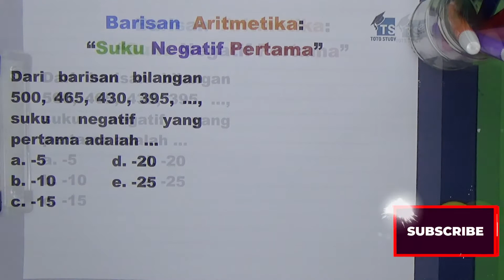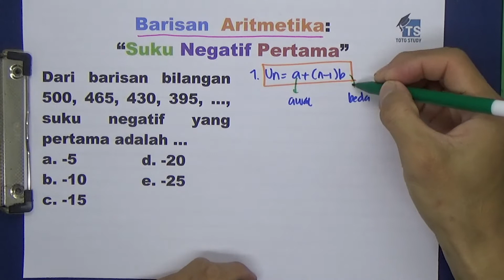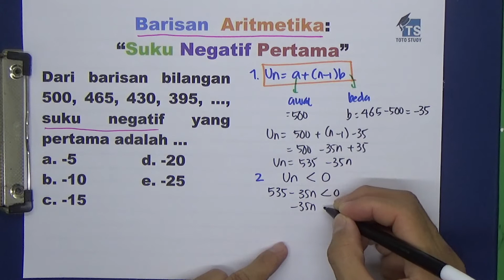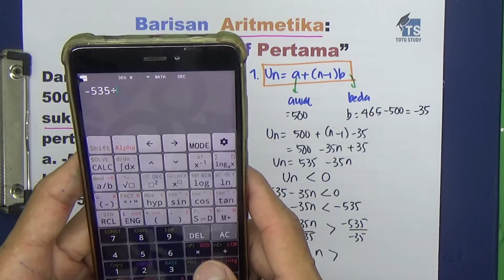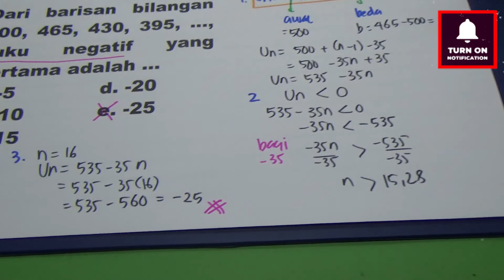Suku Negatif Pertama Barisan Aritmetika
Dari barisan bilangan 500, 465, 430, 395, …, suku negatif yang pertama adalah …

Softwares :
Adobe Premiere Pro
Adobe Photoshop